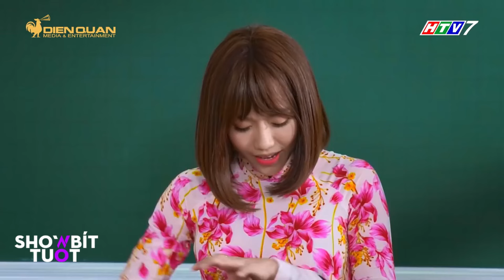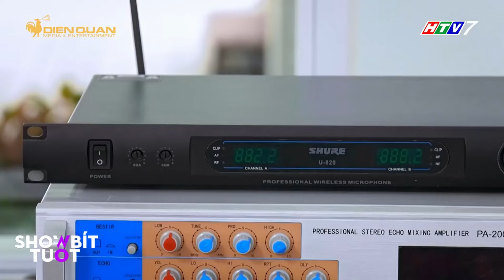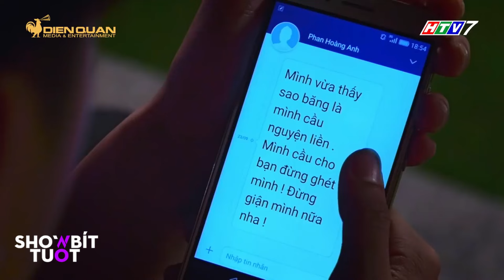Đức Mẫn KẸT VÔ THẾ theo tình tình chạy, chạy tình tình theo